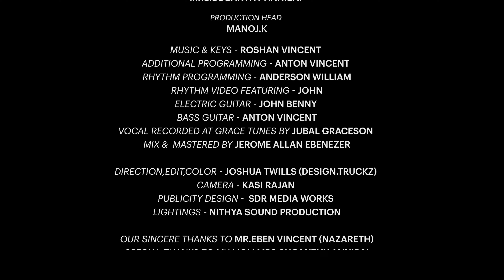Arasanai Kaanamal | அரசனைக் காணாமல் | Arsuga Gracelin | Roshan Vincent | Tamil Christmas Song 2022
Hello all! Praise the Lord
We are happy to release our new Christmas cover song "Arasanai Kaanamal"
God bless!

Lyrics & Tune : G.S.Vedhanayagam Iyar
Executive Producer : Mrs.Suganthy Annibai
Production Head : Manoj.K

MUSIC PRODUCTION
Keys - Roshan Vincent
Additional Programming - Anton Vincent
Rhythm Programming - Anderson William
Rhythm Video Featuring - John
Electric Guitar - John Benny
Bass Guitar - Anton Vincent
Vocal Recorded At Grace Tunes by Jubal Graceson
Mix &  Mastered by Jerome Allan Ebenezer

VIDEO PRODUCTION
Direction,Edit,Color - JOSHUA TWILLS
(DESIGN.TRUCKZ)
Camera - KASI RAJAN
Publicity Design -  SDR Media Works
Lightings - Nithya Sound Production,Tirunelveli

Our Sincere Thanks To Mr.Eben Vincent (Nazareth)
Special Thanks To My Mom Mrs.Suganthy Annibai

MEDIA PARTNERS
Media Partner - Mahimai Tv
Social Media Partner - Tamil Christian Song (Instagram Page)

LYRICS :
அரசனைக் காணமலிருப்போமோ? - நமது
ஆயுளை வீணாகக் கழிப்போமோ?

பரம்பரை ஞானத்தைப் பழிப்போமோ? - யூதர்
பாடனுபவங்களை ஒழிப்போமோ? - யூத

1. யாக்கோபிலோர் வெள்ளி உதிக்குமென்றே, - இஸ்ரேல்
ராஜ செங்கோலெங்கும் கதிக்குமென்றே,
ஆக்கமிழந்து மறுவாக்குரைத்த பாலாம்
தீர்க்கன் மொழிபொய்யாத பாக்கியமே

2.அலங்காரமனை யொன்று தோணுது பார்! - அதன்
அழகு மனமுங் கண்ணும் கவர்ந்தது பார்!
இளவர சங்கிருக்கும் நிச்சயம் பார்! - நாம்
எடுத்த கருமம் சித்தியாகிடும் பார்! - யூத --- அரசனை

3. அரமனையில் அவரைக் காணோமே! - அதை
அகன்று தென்மார்க்கமாய்த் திரும்புவமே!
மறைந்த உடு அதோ! பார் திரும்பினதே, - பெத்லேம்
வாசலில் நமைக் கொண்டு சேர்க்குது பார்! - யூத --- அரசனை

4. பொன் தூபவர்க்கம் வெள்ளைப் போளமிட்டே, - ராயர்
பொற்கழல் அர்ச்சனை புரிவோமே!
வன்கண்ணன் ஏரோதைப் பாராமல், - தேவ
வாக்கினால் திரும்பினோம் சோராமல், - யூத --- அரசனை

Arasanai kaanamal irupomo! - namathu
Aiyulai veenaga kalipomo?

Paramparai niyanathai palipomo? - Yuthar
Paadanupavangalai olipomo? -Yutha

1.Yaakobilor velli uthikumendrae - israel
Raja senkol endrum kathikumendrae
Aakamilandhu maruvakuraitha paalam
Theerkan moli poiyadha baakiyamae! - Yutha

2.Alangaramanai youndru thonuthu paar! -athan
Azhagu manamum kannum kavarnthadhu paar!
Ilavara sangirukum nichayam paar! -naam
Edutha karumam sithiaagidum paar! - Yutha

3.Aramanaiyil avarai kaanomae! -athai
Agandru thenmarkamai thirumbuvamae!
Maraindha udu atho! paar thirumbinathae - bethlaem
Vaasalil namaikondu saerkuthu paar! - Yutha

4.Pon thubavarkam vellai polamitae - raayar
Porkalal archanai purivomae!
Vankannan aerothai paaramal - deva
Vaakinal thirumbinom soramal - Yutha